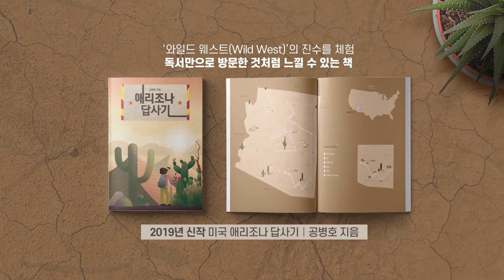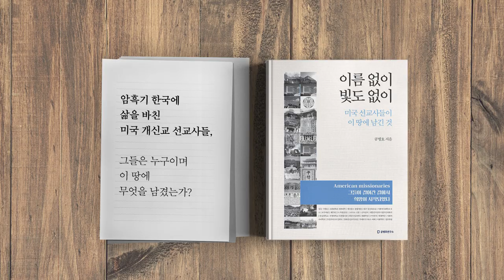우리가 거지냐? 일본 방문 성과 [공병호TV]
우리가 거지냐? 일본 방문 성과

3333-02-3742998 카카오은행 (예금주 : 공병호) / (텔레뱅킹 : 090 & 은행코드 : 90)